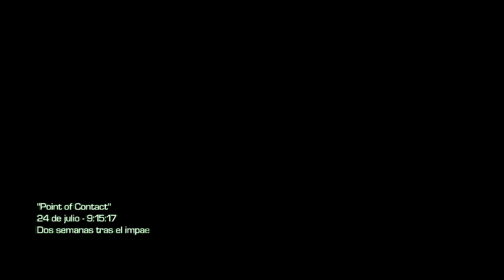Transmisión en vivo de Dennis Lopez